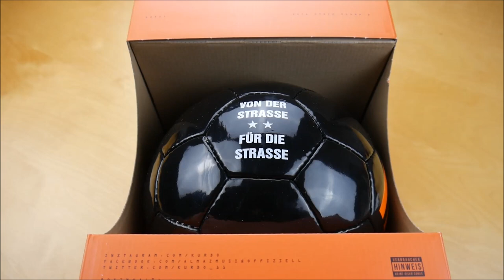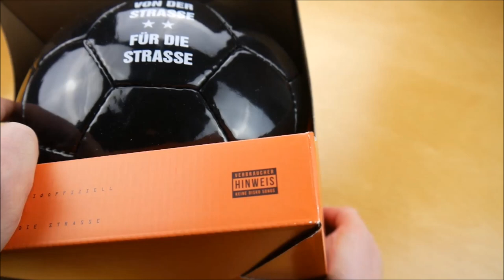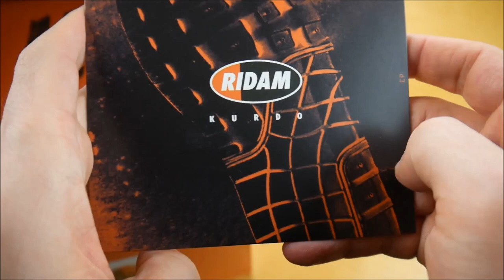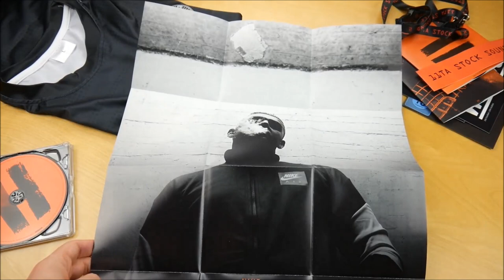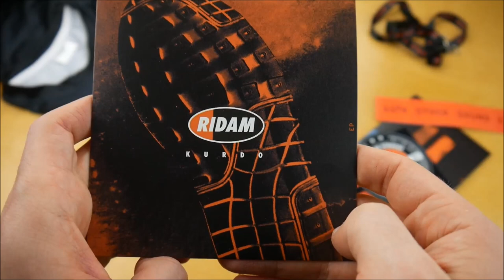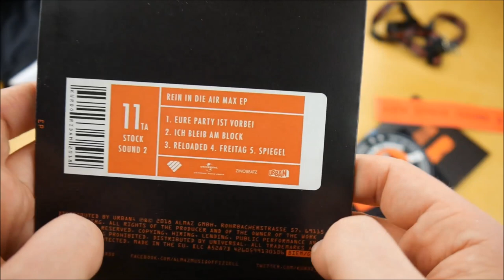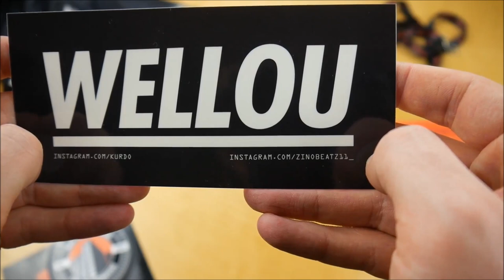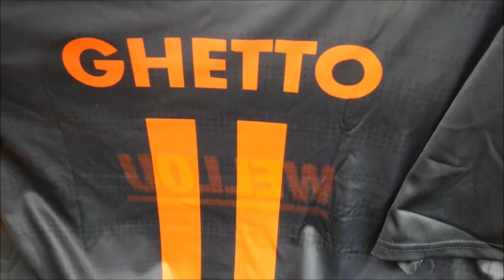Kurdo - 11ta Stock Sound 2 Box Unboxing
In diesem Video zeige ich euch die 11ta Stock Sound 2 Box von Kurdo.
► Hier könnt ihr das Album kaufen:
Weitere Musik von Kurdo

► ALBUM INFOS
Kurdo - 11ta Stock Sound 2
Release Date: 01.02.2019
Kaufpreis: 44,99 €

11ta Stock Sound 2 Box Inhalt:
- Album
- Album Instrumentals
- Bonus EP (RIDAM EP)
- DVD
- Trikot
- Schlüsselband
- Fußball
- Sticker (4x)

11ta Stock Sound 2 Tracklist:
01. Intro
02. Ich rappe nicht aus Spaß
03. Wellou
04. Blutgruppe Ghetto
05. Alles hat ein Ende
06. Puma x Marseille
07. Emmertsgrund
08. Stimme aus Benzin
09. Es tut mir nicht leid
10. G für sie 2
11. Einfache Jungs
12. 11 K
13. Mamlakat Ghetto
14. Regentropfen

01. Eure Party ist vorbei
02. Ich bleib am Block
03. Reloaded
04. Freitag
05. Spiegel

11ta Stock Sound 2 Info:
Das Album von Kurdo erschien am 01. Februar 2019 über Almaz Musiq.